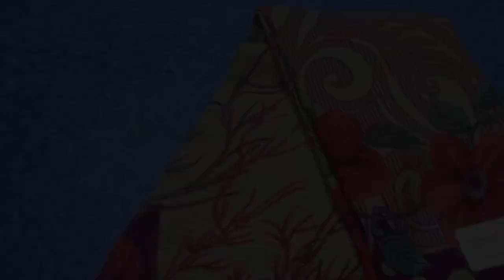SOFT POONAM SAREES == WHATSAPP ORDER & ENQUIRY =919597421485==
SOFT POONAM SAREES
CODELOV=300